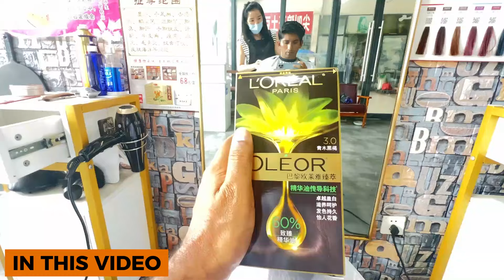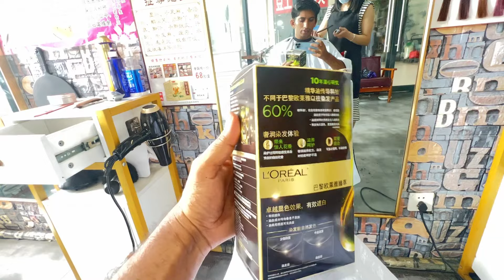12000 k ball katwa liye | Pakistani in China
12000 k ball katwa liye | Pakistani in China |